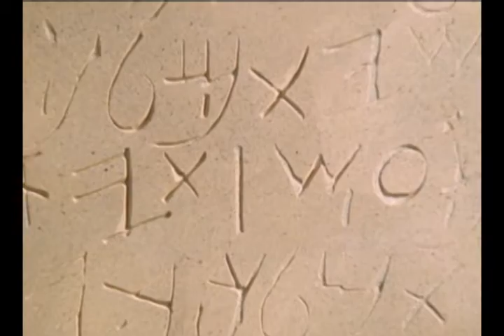Tok Pisin - Luke Introduction